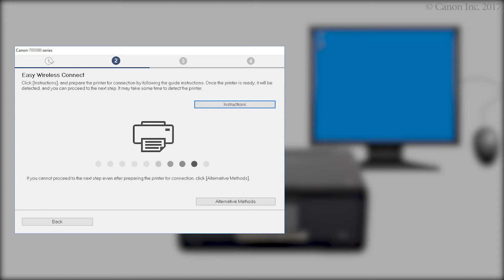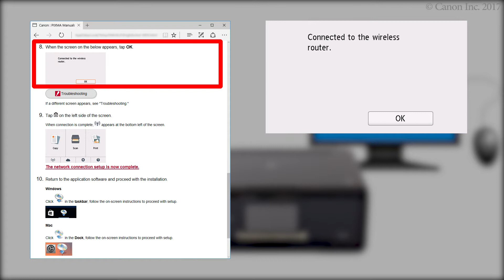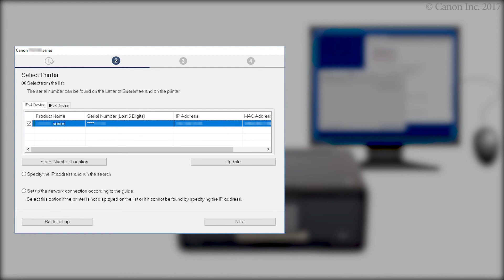Connecting the printer and a computer - 3/4 (Windows) (TS8100 series)